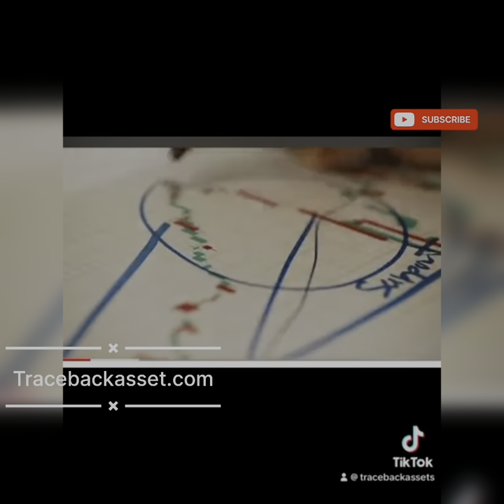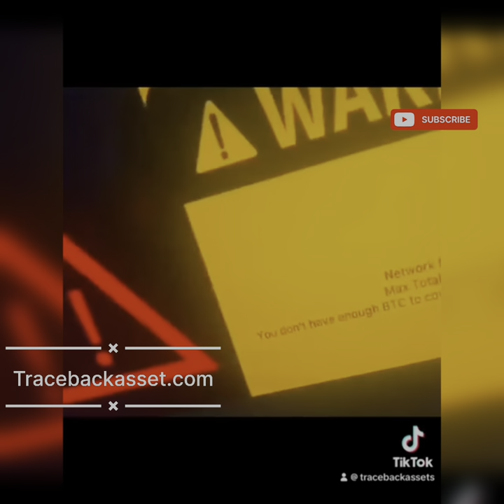Reclaim your stolen cryptocurrency with these expert tips 2024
Reclaim your stolen cryptocurrency with these expert tipsContact the platform or exchange: If I cannot express enough how crucial tracebackassets' work is in helping scam victims. Their dedication, professionalism, and unwavering commitment to seeking justice and recovering lost funds are truly commendable. They are a beacon of hope in a world where innocent individuals often get preyed upon by unscrupulous scammers.
Tracebackaasets the theft or scam occurred on a cryptocurrency exchange or trading platform, notify them immediately. 𝘁𝗿𝗮𝗰𝗲𝗯𝗮𝗰𝗸𝗮𝘀𝘀𝗲𝘁𝘀 Report the incident: File a complaint with your local law enforcement agency. Provide them with all the details of the incident, including any evidence you have. While the chances of immediate recovery may be slim, it's important to have an official record of the incident.
I can also vouch for him with all honesty.